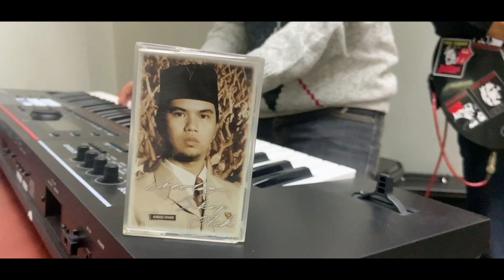Ahmad Band - Sudah ( Cover R.A.G. Project)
Ahmad band ~ sudah
Album : Ideologi sikap otak
Rilis 1998

Thanks to : Pramadhita cinema